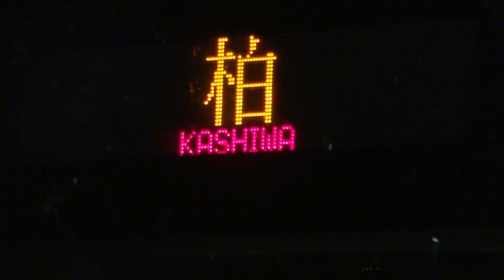東武60000系の柏行き 東武野田線流山おおたかの森駅で撮影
東武野田線流山おおたかの森駅で
柏行きの到着～発車を撮影しました。

東武60000系電車です

2013年7月撮影